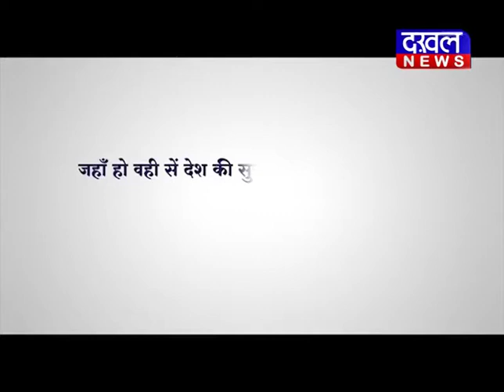02\03\2019 Bulletin||DAKHAL NEWS